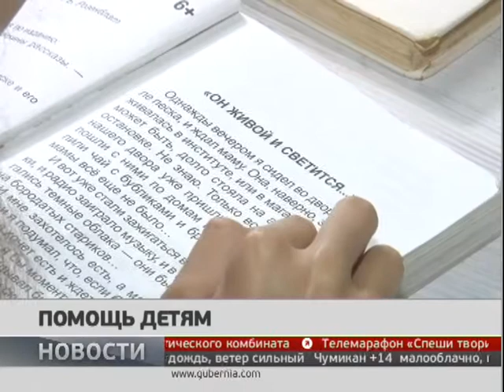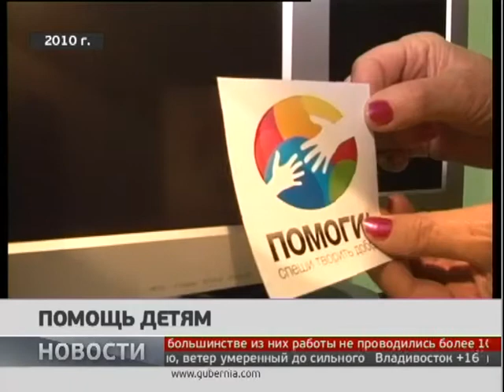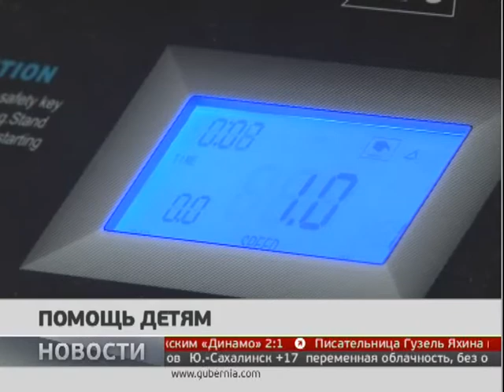Помощь детям. Новости 18/09/2018 GuberniaTV